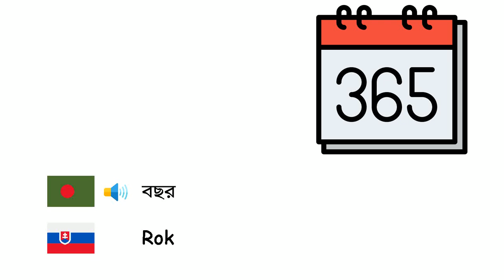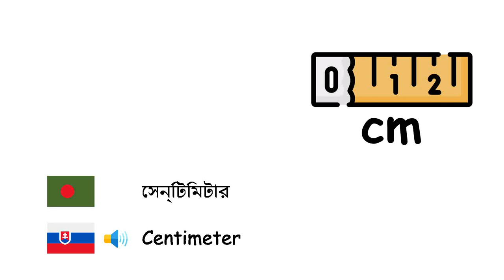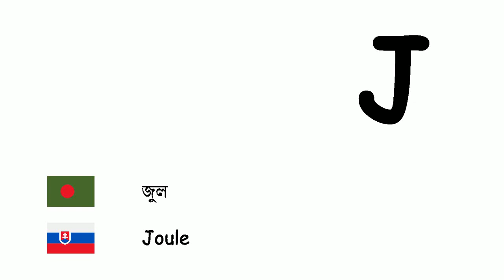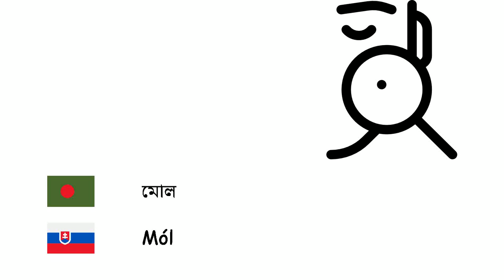আন্তর্জাতিক একক পদ্ধতি (স্লোভাক ভাষা) (bn-sk)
Fone TV
bn-sk-34
Medzinárodnú sústavu jednotiek (Slovenčina)
সেকেন্ড - Sekunda
মিনিট - Minúta
ঘণ্টা - Hodina
দিন - Deň
সপ্তাহ - Týždeň
মাস - Mesiac
বছর - Rok
দশক - Desaťročie
শতবর্ষ - Storočie
সহস্রাব্দ - Tisícročie
মিলিমিটার - Milimeter
সেন্টিমিটার - Centimeter
মিটার - Meter
কিলোমিটার - Kilometer
বর্গমিটার - Štvorcový meter
গ্রাম - Gram
কিলোগ্রাম - Kilogram
মেট্রিক টন - Tona
লিটার - Liter
হেক্টর - Hektár
ডেসিবেল - Decibel
হার্জ - Hertz
ক্যালরি - Kalória
জুল - Joule
ভোল্ট - Volt
অ্যাম্পিয়ার - Ampér
ওয়াট - Watt
সেলসিয়াস - Stupeň Celzia
কেলভিন - Kelvin
ডিগ্রি - Stupeň
মোল - Mól
ক্যান্ডেলা - Kandela